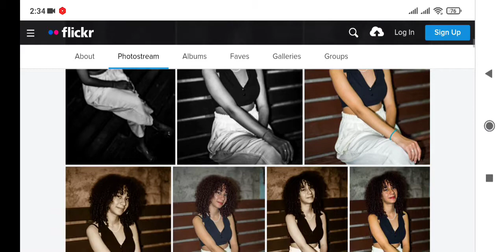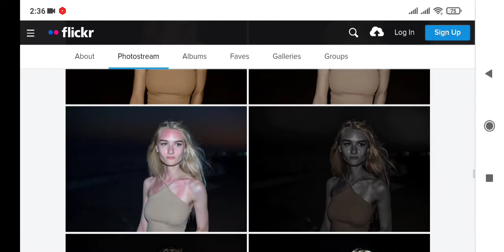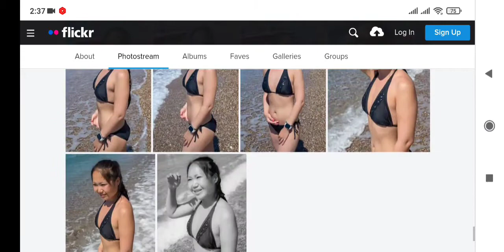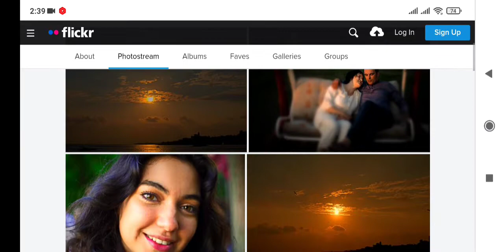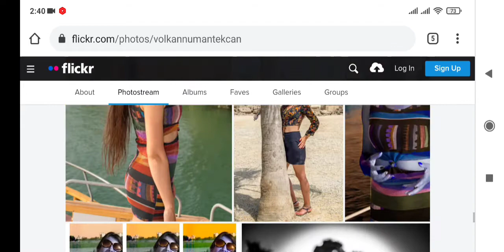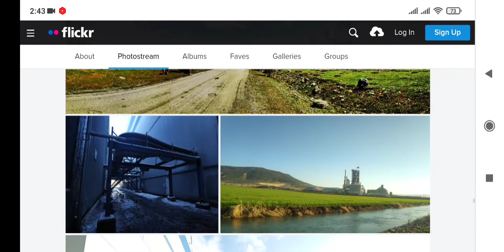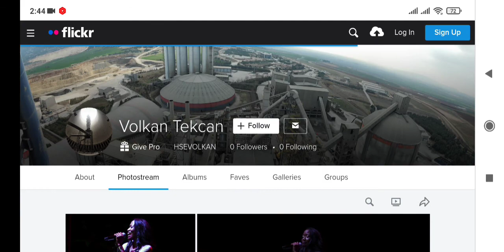VOLKAN TEKCAN PHOTOGRAPHY SHOWCASE